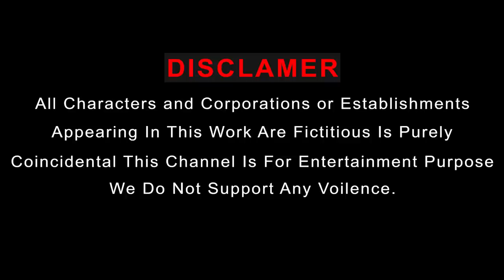Giant Tiger Attacks Cow Cartoon Saved By Giant Bull Elephant Woolly Mammoth VS Saber-Toothed Tiger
Giant Tiger Attacks Cow Cartoon Saved By Giant Bull Elephant Woolly Mammoth VS Saber-Toothed Tiger | Animal Revolt Battle Tv